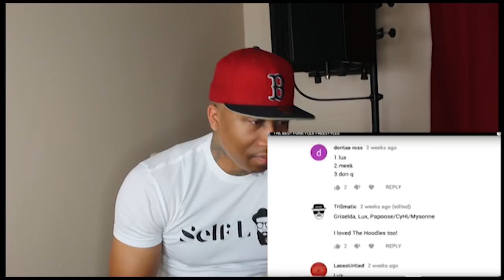The Best Funk Flex Freestyles🔥 (REACTION!!)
Funk flex goes threw his top 10 freestyles of the year! 🔥🔥🔥🔥

Social Media-

Periscope-@LayedBakDFR